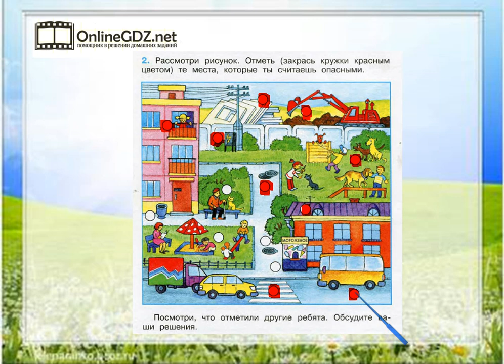Задание 2 Опасные места - Окружающий мир 3 класс (Плешаков А.А.) 2 часть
Чтобы выполнить задание №2 на странице 14, вы должны уметь отмечать на данном рисунке опасные места. А подсказкой для вас будет наше видео с решением!